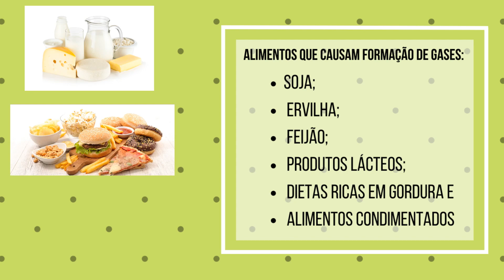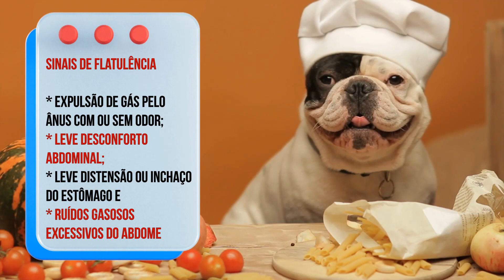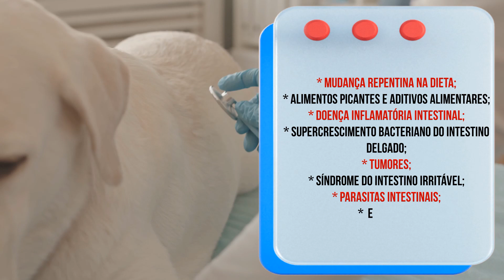Cachorro Soltando PUM, Flatulência em Cães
Explore o intrigante mundo da flatulência canina neste vídeo esclarecedor, onde mergulharemos fundo nas razões por trás desse fenômeno comum e por vezes engraçado. Vou abordar as causas variadas, desde a dieta até a digestão, que podem levar os cães a produzirem gases. Com insights sobre alimentos a evitar, dicas para reduzir a flatulência e quando buscar ajuda veterinária, você estará bem informado para lidar com esse aspecto natural da saúde dos cães.
Prepare-se para desvendar os mistérios da flatulência canina de maneira divertida e educativa, enquanto compartilhamos estratégias para manter um ambiente harmonioso e saudável para você e seu fiel amigo de quatro patas.
Se você é um tutor de cães curioso sobre a flatulência e deseja entender como minimizar seus efeitos, este vídeo é um guia essencial para compreender e lidar com esse aspecto da saúde canina de forma eficaz e amorosa.

⚠️Conheça nossa loja on-line👇use o cupom que está no site para ter desconto.

🐕 SUGESTÃO DE PRODUTOS PARA CACHORRO DE PEQUENO-MÉDIO PORTE:
Comedouro Automático Inteligente MADOG Câmera Visão Noturna
Caminha Confortável Luxo
Cama Resistente para Cachorro Destruidor
Tapete Higiênico Descartável
Colher para Recolher Cocô
Sanitário para Cachorro
Spray Treinamento para Fazer o Xixi no Lugar Certo
Bolsa Mochila Luxo 2 em 1 para Transporte de Cachorro
Caixa de Transporte para Cães
Brinquedo de Adestrador com Dispenser para Petisco
Escova Furminator para Cães de Pelo Curto/Médio 9-23 kg
Roupa Cirúrgica Cachorro
Cinto de Segurança pet para o carro

👍 Curso On-line para profissão PET SITTER (cuidador de animais de estimação)

📚 LIVROS QUE INDICO:
A Cabeça do Cachorro

📺 PARA ASSISTIR A SEGUIR:
Doação de Sangue para Cachorro e Gato - Qual a Importância, os Requisitos e Regras Para Doar